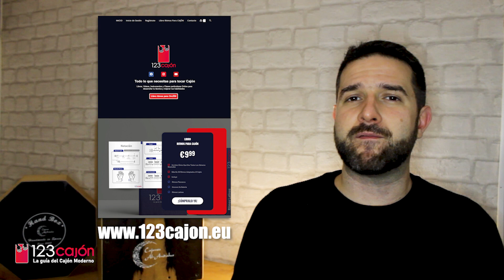Cómo tocar Cajón MERENGUE / MERENGUE en el cajon - cajon MERENGUE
Les enseño a tocar una adaptación del ritmo de MERENGUE en el cajón. Es una adaptación del ritmo que hace la tambora de mereguengue dominicano!
Se los enseño golpe por golpe para que sea más fácil de aprender!

MI EQUIPO DE GRABACIÓN:

- Audio:
Behringer U-PHORIA UMC202HD Interface de audio/midi usb
Shure SM57 LCE Micrófono Dinamico Unidireccional

Canon PowerShot SX540 HS

Trípode para cámaras Foto/Video

- Iluminación:
ELEGIANT Aro de Luz Trípode Fotografía

Comenta qué te gustaría que suba en futuros vídeos: Ritmos de canciones, ejercicios para cajón, ejercicios de independencia para el cajón.